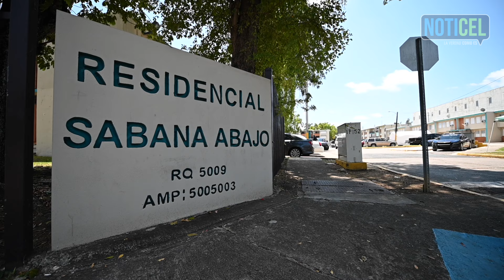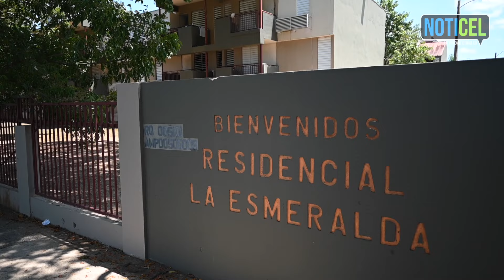Para largo la ocupación de residenciales en Carolina por la Policía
Entrevistamos al coronel Carlos Cruz, comisionado auxiliar de operaciones especiales de la Policía de Puerto Rico y uno de los altos oficiales a cargo de la ocupación de varios residenciales en Carolina tras el asesinato del agente Eliezer Ramos Vélez.